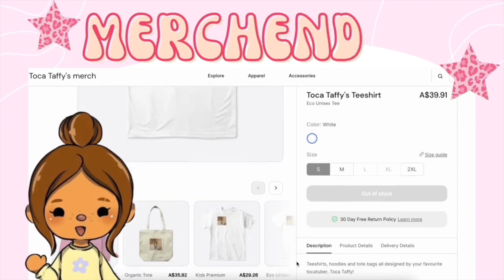Trick Or Treating🎃| Costume Shopping🍂| WE GOT KIDNAPPED👻| Toca Boca Life World Roleplay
Credit to itz Toca Alice for the inspiration 💕
`·. 𝙶𝙾𝙰𝙻 : 1.4k?! :)) omg αlso tysm for 1.3k ily guys sm!! 🤍
〔 🩰⁺ ✶˚🛼 *๓´🪩 〕
꒰ 𝚂𝙾𝙲𝙸𝙰𝙻𝚂 ✧ ༉ 📲 ꒱
〔🛵⁺ ✶˚🍊 *๓´🎠 〕
꒰ 𝙲𝚁𝙴𝙳𝙸𝚃𝚂 ✧ ༉ 🖇 ꒱
🏡 ˚‧ɞ - house creds :  me
🐠- caption credits: itz Toca Alice
👀 .✶˚ 𝚁𝙴𝙼𝙴𝙼𝙱𝙴𝚁 :
〔🧺⁺ ✶˚🌞 *๓´👙〕
𝙼𝚈 𝙿𝙾𝚂𝚃𝚂 ˗
-`🫐⊹˚·👛*๓´🫧 ˊ˗